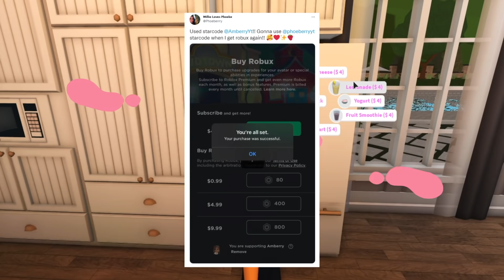GARDENING WITH THE FAMILY | Bloxburg Roleplay